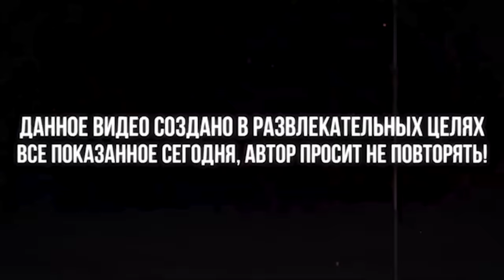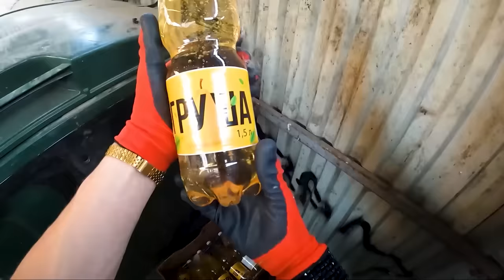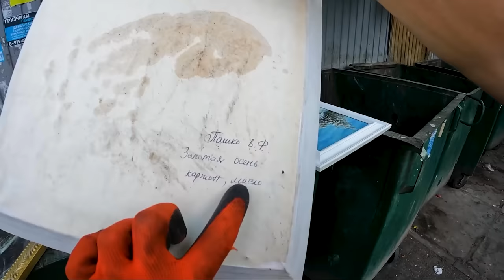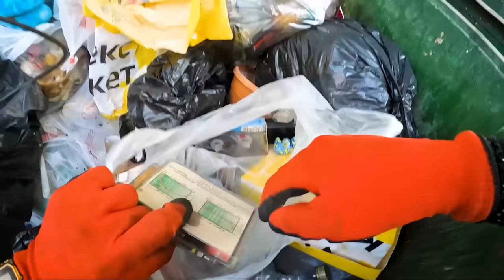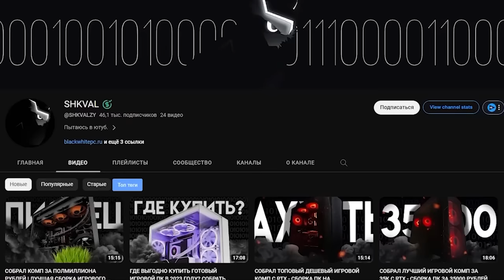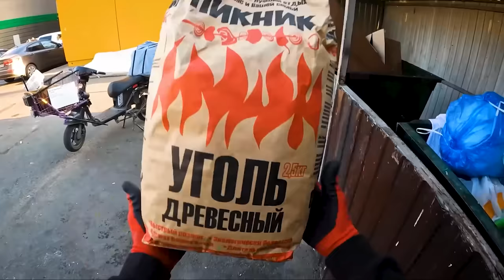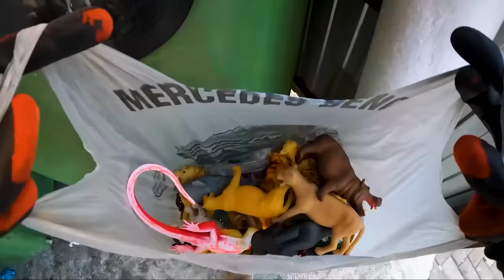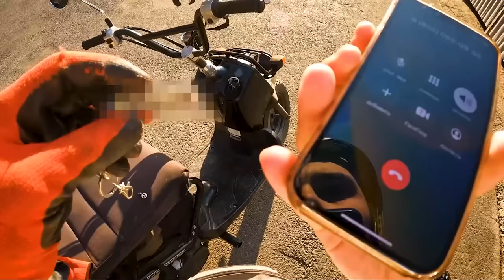Как я зарабатываю лазая по мусоркам ? Dumpster Diving RUSSIA #65